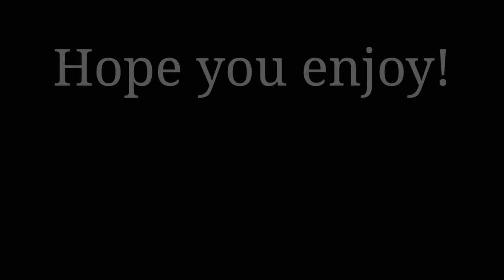Burn the stars Chapter 7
So I will work on the thumbnail and other projects soon but right now I'm really busy hope you understand and hope you enjoy the video!